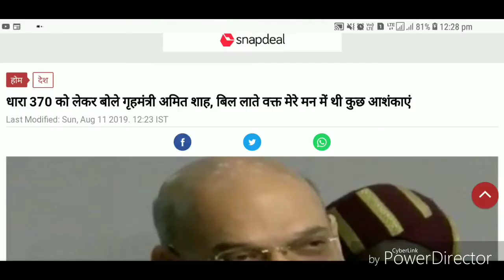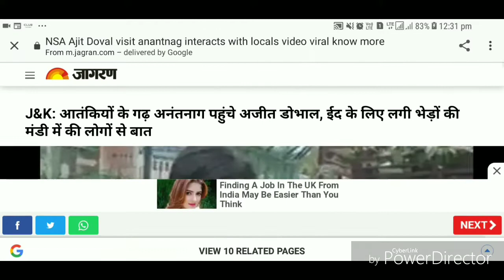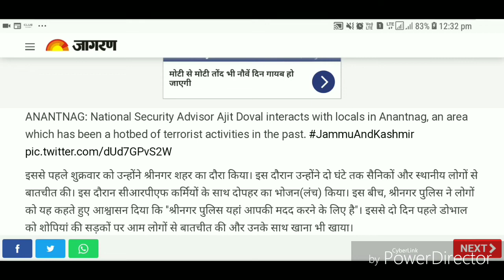11 August 2019 Latest news, मोदी का बड़ा ऐलान , कश्मीर का प्लान बड़ी खबर ।